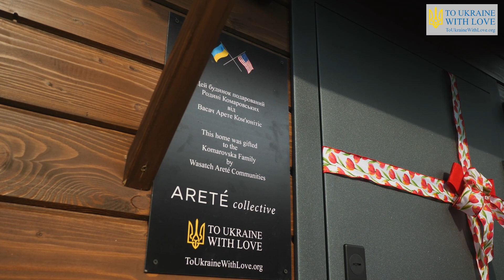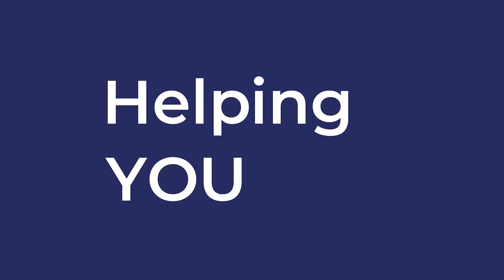7 People in a Small Car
On March 6th the Kamarovska family grabbed their documents and piled seven people in the car to leave their home in the town of Myla. With their children on their laps they risked their lives taking different routes to avoid being shot at.

On March 17th, Yevgen returned to his house. He was outside by the barn when a rocket directly hit the center of the house. When his wife Ganna heard the news, she could not believe it. “I would rather die than have the house be destroyed.” she said. Her son calmed her down and answered: “Mom, the most important thing is that you are alive. We will rebuild our house step by step.” Since their home was destroyed, the family has been separated.. Thanks to their new home, the Kamarovska family can finally be together again.